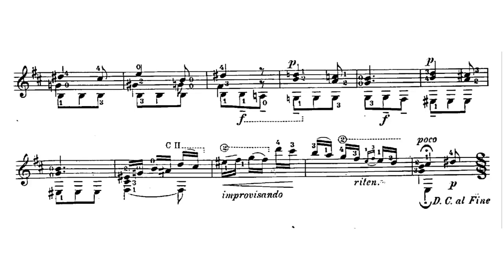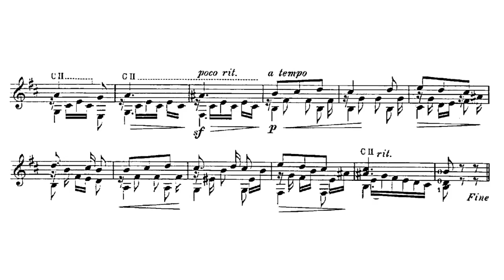Andrés Segovia - Estudio sin Luz for Guitar (Score video)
Andrés Segovia Torres, 1st Marquis of Salobreña (21 February 1893 – 2 June 1987), known as Andrés Segovia, was a virtuoso Spanish classical guitarist from Linares, Spain. He is regarded as one of the greatest guitarists of all time and the grandfather of the classical guitar. Many professional classical guitarists today are students of Segovia, or students of his students.